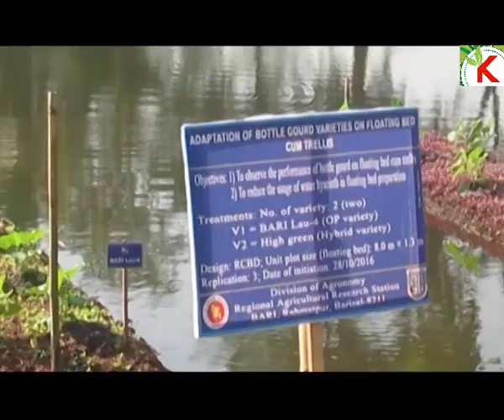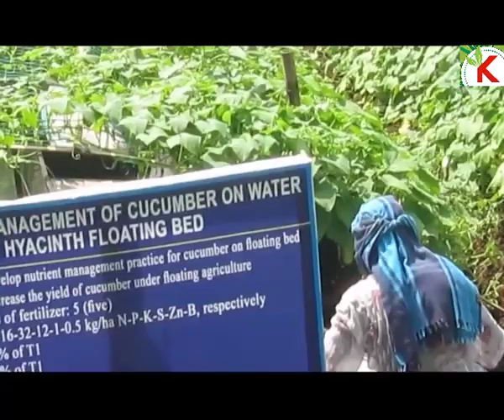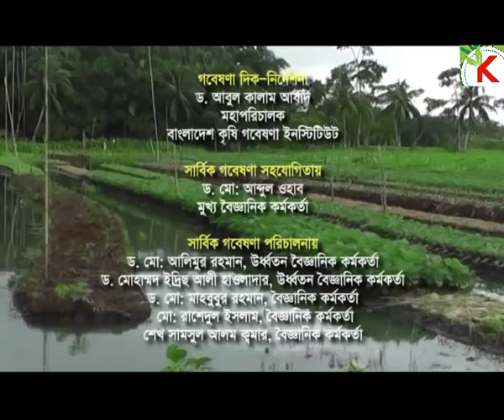বর্ষাকালে ভাসমান বেডে শাকসবজি চাষ পদ্ধতি ।। Floating Bed Agriculture Technology of Bangladesh ।।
Floating Agriculture Technology of Bangladesh Developed by BARI  বাংলাদেশের ভাসমান কৃষি প্রযুক্তি

Other Tags
floating bed cultivation, importance of floating agriculture in different aspects, conclusion of floating agriculture, floating farms facts,

Video Source: Regional Agricultural Research Station, Bangladesh Agricultural Research Institute, Rahmatpur, Barishal.